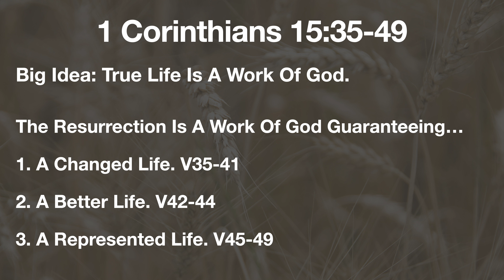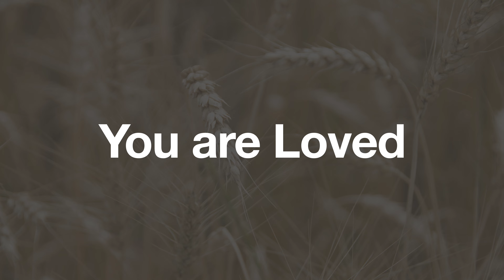Easter Sunday - God at Work; True Life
A sermon by Redemption Church Edmonton